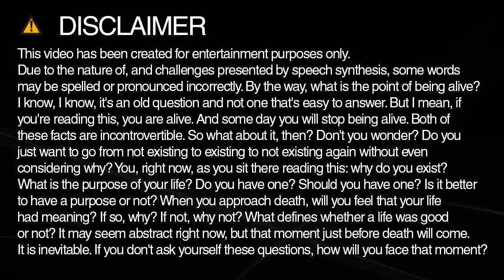headphones spelling and pronunciation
Learn how to spell and pronounce headphones.